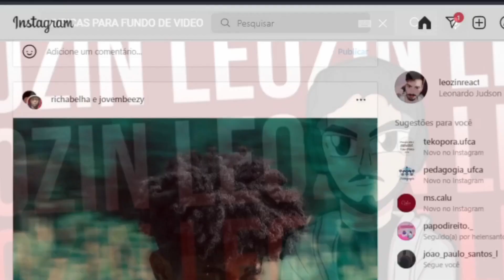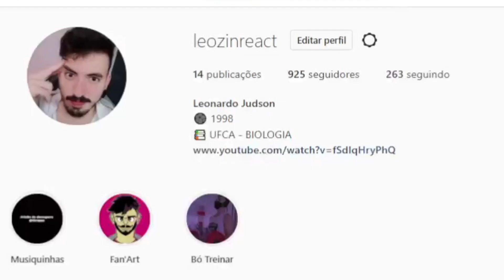dlc do mineirinho, o retorno da besta - GEMAPLYS | Leozin React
Vamos reagir "dlc do mineirinho, o retorno da besta - GEMAPLYS | Leozin React"
Créditos: @GEMAPLYS